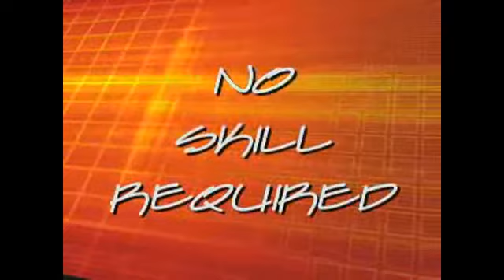Prime Cut by Bob Kohler - Dude That's Cool Magic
— In this video, you'll see a demonstration of Prime Cut by Bob Kohler. This trick can be ordered online at Dude That's Cool Magic.